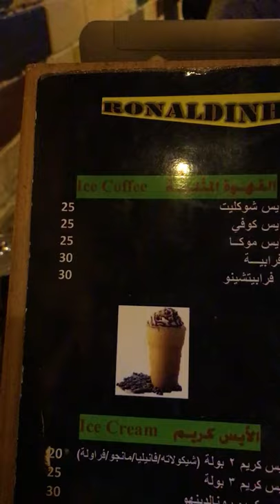ايس كوفي بالهوهوز زي بتاع الكافيهات بالظبط